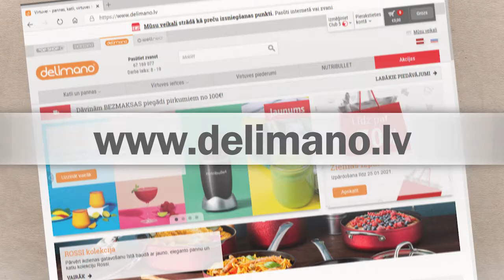Eļļas/etiķa trauks ar smidzinātāju Brava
Praktiskais eļļas/etiķa trauks ar smidzinātāju Delimano Brava ir izgatavots no stikla, un tikai ar vienu pogas spiedienu eļļu pārvērš par migliņu. Veselīgāk un ekonomiskāk, nekā ēdienu aplejot ar eļļu, jo eļļa tiek izsmidzināta tikai nepieciešamajā daudzumā, neradot ēdienam papildu kalorijas. Noderīgs arī citām šķidrajām garšvielām, piemēram, etiķim, sojas mērcei vai vīnam. Tilpums 180 ml.